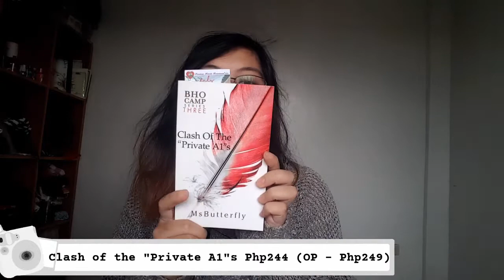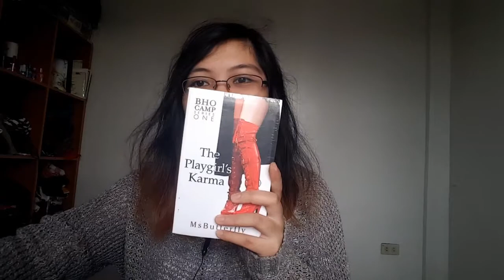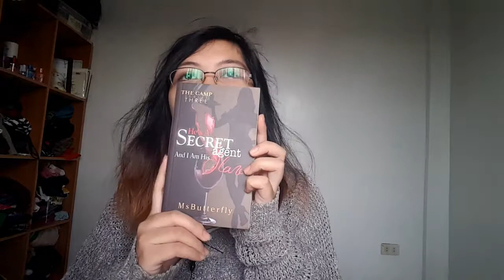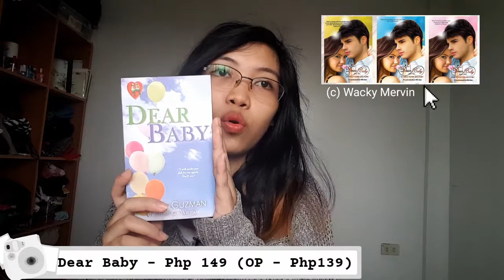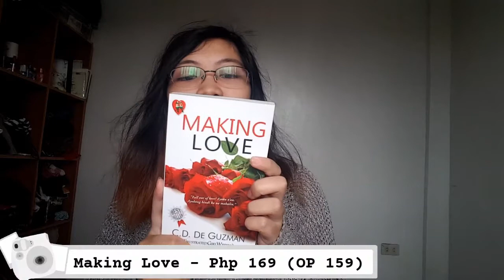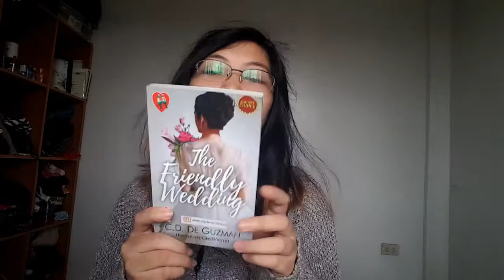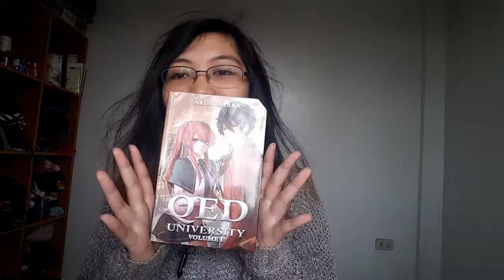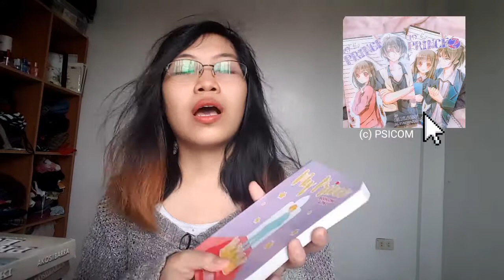👓📚 book haul 📚👓 (aug 2020)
t's been a while since my last vlog. Hehe. Been busy with other things but here's my birthday book haul. I hope you like it.

You may skip the video to 2:35 kasi doon talaga ako nagstart dumaldal about books. 😂

Always be safe and healthy. God bless us all.

IMPORTANT NOTES:

The reason I stated the original prices were because you can find sellers that adds at least 10 pesos or offer books lesser than its OP. Regardless, they shouldn't be hated for that. I do understand them and I would still buy to them even if the price is a little higher. It maybe because of the service fee, or to how I see it is a big help for them. Especially during this time of pandemic.

While markdown books are cheaper because those are the ones that didn't make it to the quality check. It can be concluded that those are the 'rejected' books, but like I've said on the video, all the markdown books are fine. Even with the stains and some dents, you can still read it. No rip pages or whatsoever. Still good and 'basable.'